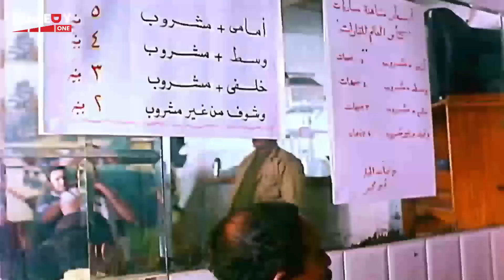أقوى قفشات الكوميديا لأحمد حلمي وحسن حسني 😂 مش هتقدر تبطل فيهم ضحك من فيلم ميدو مشاكل